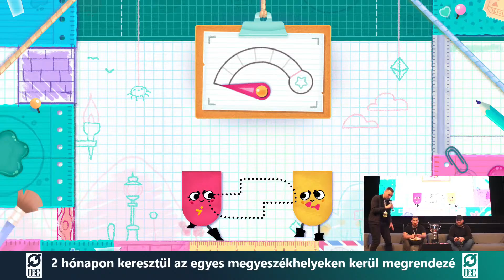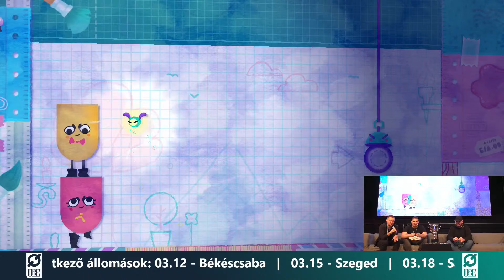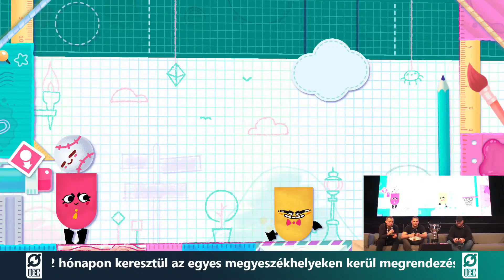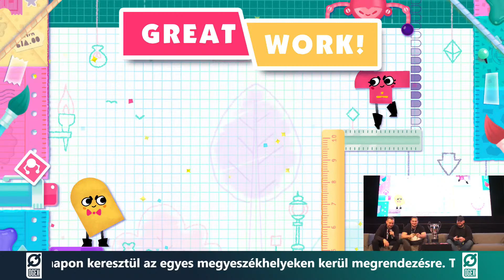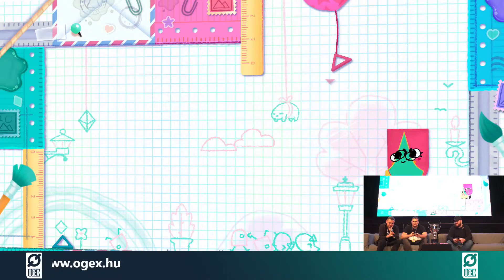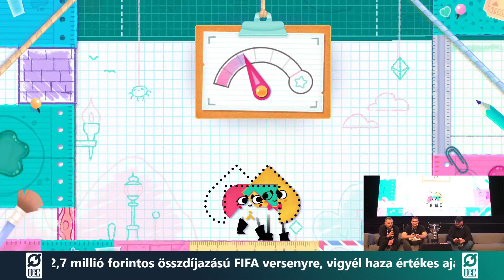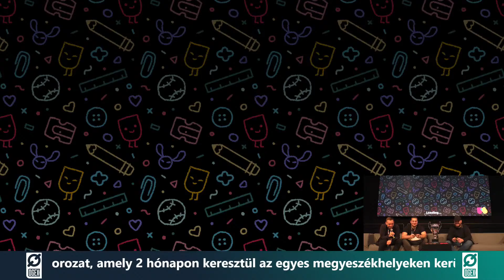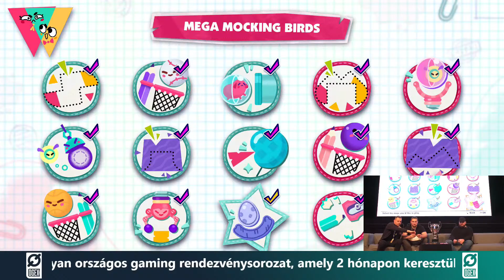OGEX ÉLŐ ADÁS | Játék Videójáték Zsoltival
Támogatás vagy Chat alatti dollárjel, vagy a csatornatagság.

5-nél több emoji írása -300mp pihenő

ban

örök ban

Gép:
Tápegység: ATX 650W SEASONIC S12 III 80+ BRONZ
Alaplap: AM4 ASROCK X570 STEEL LEGEND
Ház: COOLER MASTERBOX NR600 WITH ODD
Hűtő: DARK ROCK PRO 4
Ram: 2x8 GB DDR4 3200 KINGSTON
Proci: RYZEN 7 3800X
Videókártya: RTX 3070 8GB